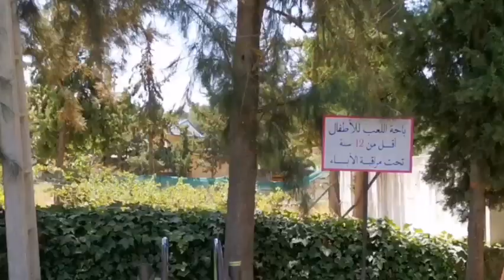سبب غيابي الكوارث لي وقعو ليا في تطوان😁# شكرا لي سولو فيا كاملين♥️